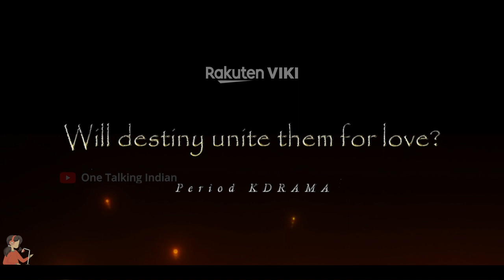The Red Sleeve Trailer - MUST WATCH | #1 Korean Drama | Junho, Lee Se Young - One Talking Indian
Watch "The Red Sleeve" Trailer.

Trailer of famous South Korean Series

About "The Red Sleeve" KDrama
Yi San (Lee Junho) is a snobbish and perfection-loving young prince in Korea during the early half of the 1700s. His father's assassination haunts him, but it puts him in line to succeed his grandpa, the harsh and vicious current king who was responsible for Yi San's father's death. When he eventually gains the throne, he intends to be a kind monarch who would reform the law, but the manner in which his father was murdered has left him emotionally traumatised.

He meets a young woman named Sung Deok Im in court (Lee Se Young). Yi San develops feelings for her and attempts to persuade her to become his official concubine. Sung Deok Im, on the other hand, is a strong-willed and free-spirited individual. She is also a wise woman.

She's also wise enough to recognise that becoming the future king's royal consort is a prestigious position, but one that would limit her independence and presumably bring her little joy. But Yi San's love for Sung Deok Im is genuine, and she begins to see how establishing a relationship with him could aid his troubled realm in the long run.

This drama series is based on Kang Mi Gang's 2017 novel.

“The Red Sleeve” is a 2021 South Korean drama series that was directed by Jung Ji In.